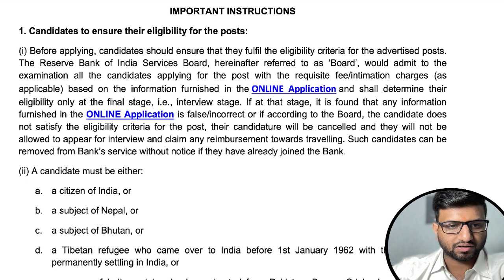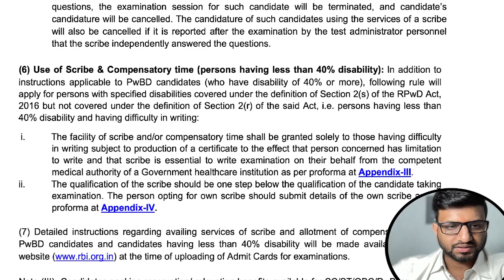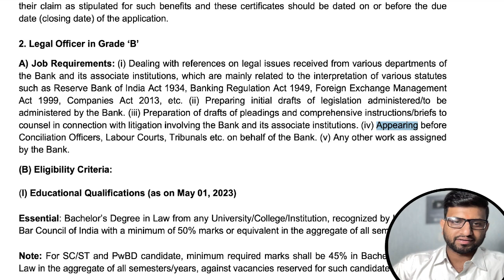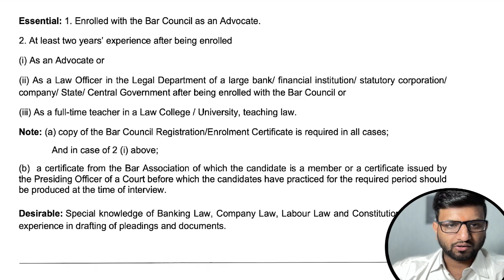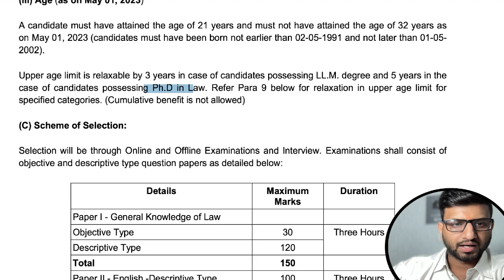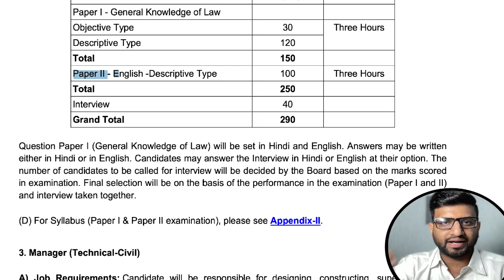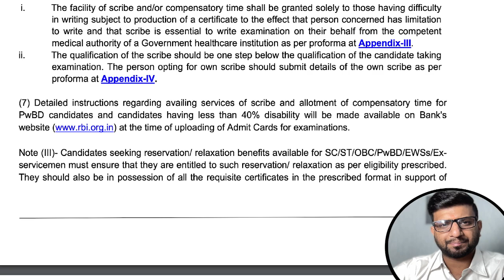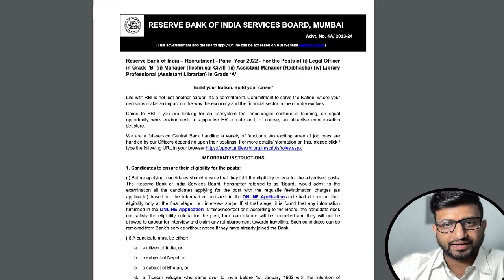Legal Officer at RBI (Vacancies Out) | Salary: 55,200/- P.M | Ayush Jain Sir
Hello, Today I will update you regarding the New Legal Job Update, JOB POST: Legal Officer in Grade ‘B’ at Reserve Bank of India (RBI) [2 Years PQE; Salary of Rs 55.2k per month]: Apply by June 20

Related link